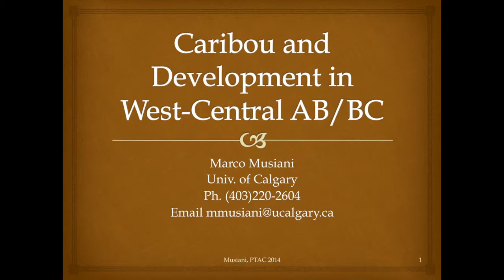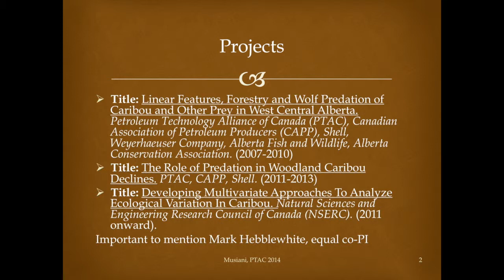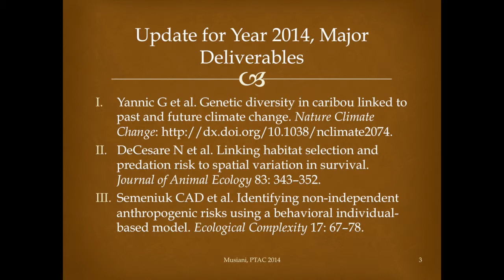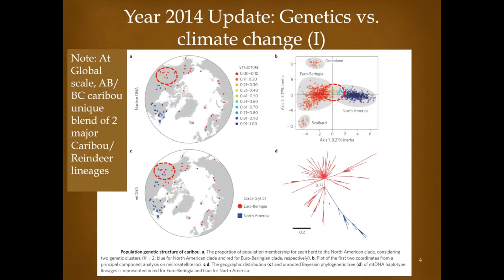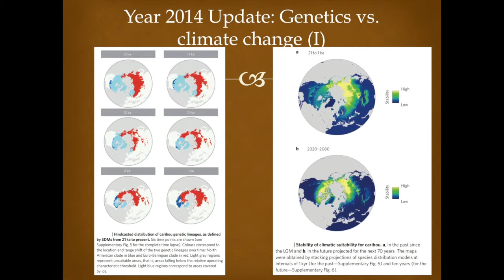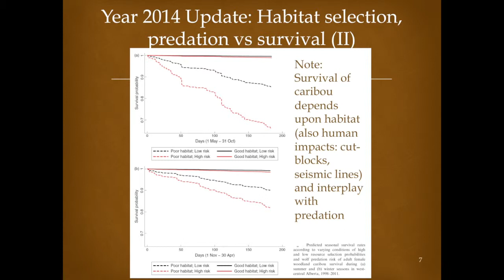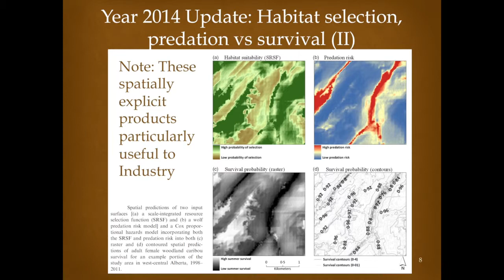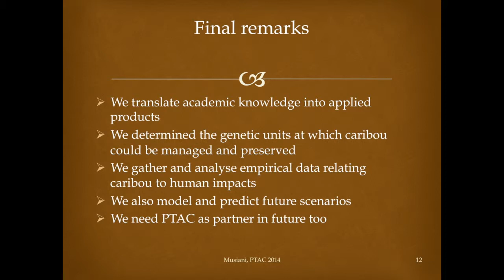Marco Musiani - Caribou and Development in West-Central AB/BC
Marco Musiani talks about research on caribou and development in west-central Alberta and British Columbia. An Associate Professor for the University of Calgary, Muisiani shows and explains the distribution of caribou genetic lineages and the stability of climatic suitability for caribou.

Survival of caribou depends upon habitat, human impacts - such as cut blocks and seismic lines - and interplay with predation. The work they have conducted has included translating academic knowledge into applied products; determining the genetic units at which caribou could be managed and preserved; gathering and analyzing empirical data relating caribou to human impacts, and modelling and predicting future scenarios.

Such research helps industry to make decisions about locations for well sites; it is also important for regional planning. This presentation was a part of the Petroleum Technology Alliance of Canada (PTAC) Ecological Issues and Resource Access Forum in November of 2014.